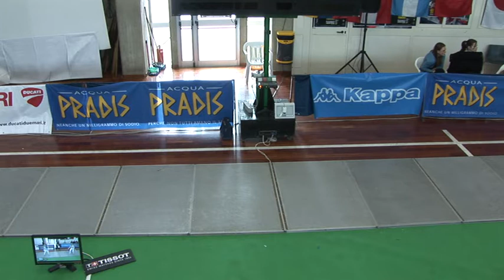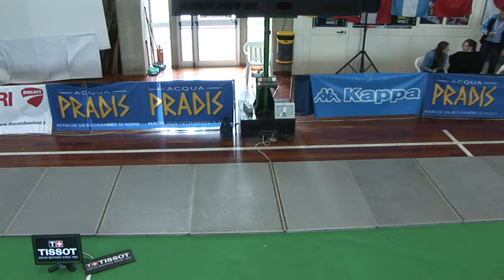20100312 ws gp Lamezia Terme 64 green GRENCH Eileen PAN 15 vs SASSINE Sandra CAN 12 sd No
20100312 ws gp Lamezia Terme 64 green GRENCH Eileen PAN 15 vs SASSINE Sandra CAN 12 sd No